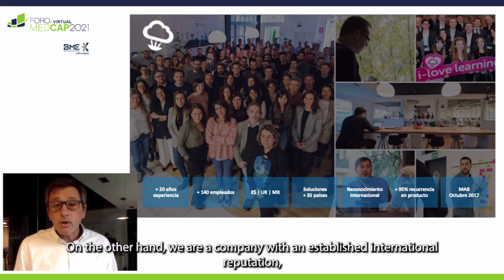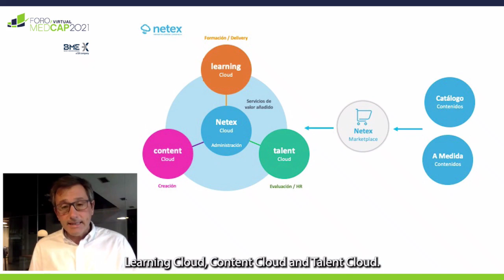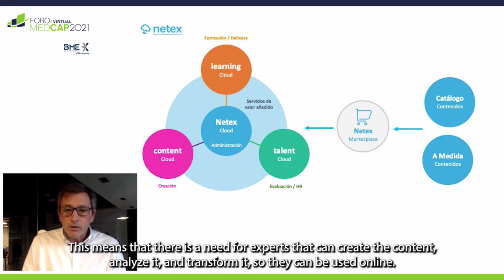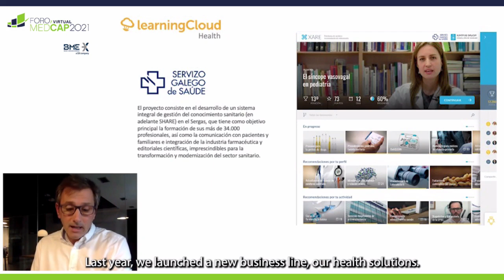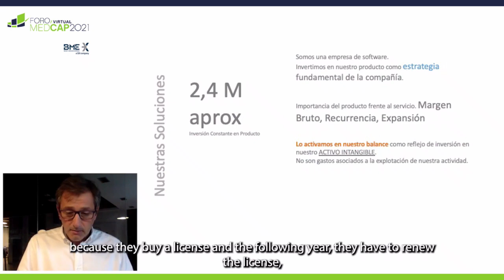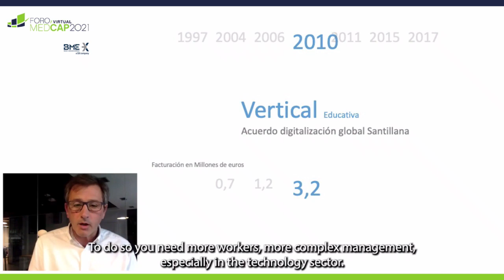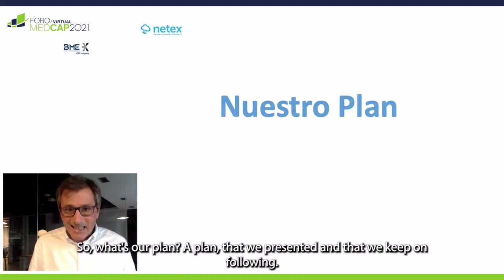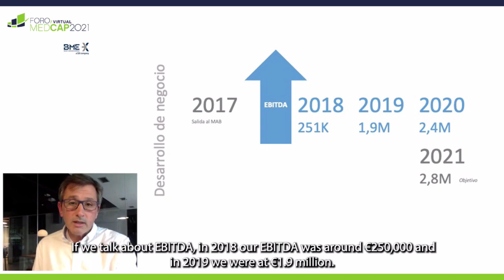NETEX (BME Growth) Discovery Meeting - Foro Medcap Virtual 2021 (English Subtitles)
Carlos Ezquerro, CEO de NETEX, empresa cotizada en  BME Growth, presenta su compañía a los inversores durante el Foro MedCap Virtual 2021 (25, 26 y 27 de mayo de 2021)/. Carlos Ezquerro, CEO of NETEX,  presents the company, listed on BME Growth, during the MedCap Virtual Forum 2021 (May 25- 27, 2021).